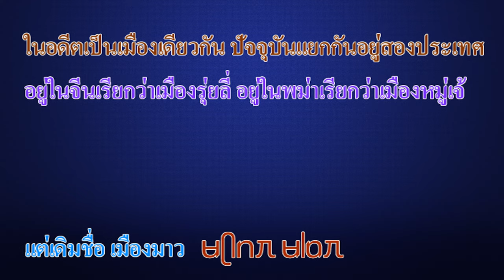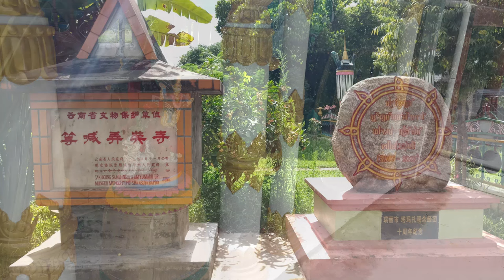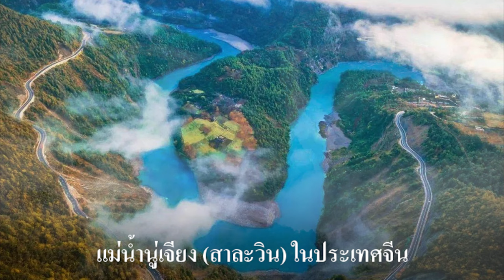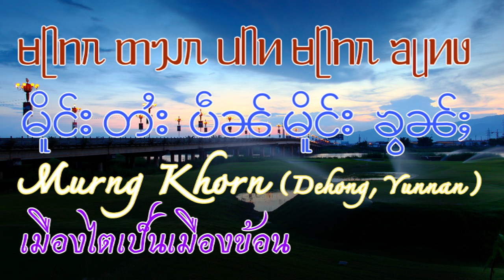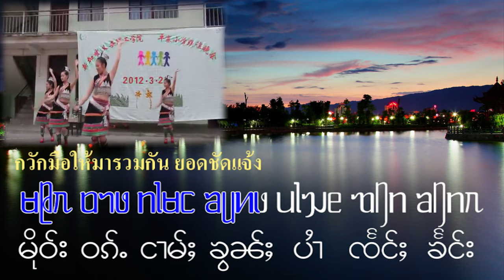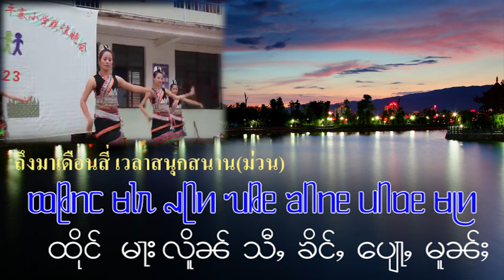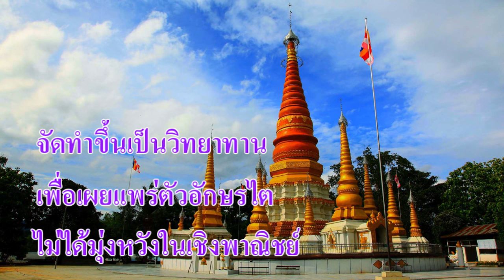ในอดีตเป็นเมืองเดียวกัน ปัจจุบันแยกกันอยู่สองประเทศ ในจีน เรียกรุ่ยลี่ ในพม่าเรียกหมู่เจ้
ในอดีตเป็นเมืองเดียวกัน ปัจจุบันแยกกันอยู่สองประเทศ
อยู่ในจีนเรียกว่าเมืองรุ่ยลี่ อยู่ในพม่าเรียกว่าเมืองหมู่เจ้
         ระยะนี้เกิดการสู้รบกันในพม่า ด้านรัฐฉานเหนือ ที่เมืองเล้าก์ก่าย เมืองหลักของเขตปกครองตนเองโกก้าง
ชื่อที่เราได้ยินบ่อย ๆ คือ ชายแดนติดต่อระหว่างพม่ากับจีนที่เมือง "หมู่เจ้"  เป็นเส้นทางขนส่งสำคัญระหว่างจีนกับพม่าที่จะลงมายังเมืองแสนหวี มาที่เมืองล่าเสี้ยว เมืองล่าเสี้ยวคือเมืองแสนหวีเดิม คนเก่าเรียกว่าแสนหวี
ห่อง
        วันนี้จะพาไปดูเมืองชายแดนระหว่างจีนกับพม่า แต่เดิมเมืองนี้ชื่อว่าเมือง "มาวโหลง" หรือเมือง
"มาวหลวง" สมัยเจ้าเสือข่านฟ้าปกครองเมืองนี้ พระองค์สามารถรวบรวมรัฐฉานให้เป็นหนึ่งเดียวได้ ก่อนสมัยเจ้าเสือข่านฟ้า คือเจ้าหลวงเสือก่าฟ้า ได้พาผู้คนจากเมืองมาวออกเดินทางไปที่อัสสัม ไปสถาปนากษัตริย์ราชวงศ์ไทอาหม ซึ่งผมจะเล่าให้ฟังในโอกาสต่อไป
         "รุ่ยลี่" เป็นภาษาจีน เมืองนี้ตั้งชื่อตามแม่น้ำชเวลี "รุ่ย" แปลว่า ฤกษ์งามยามดี และ "หลี่" แปลว่า สวยงาม
ชื่อเก่าของรุ่ยลี่คือ "เมืองมาว" มาจากภาษาไทเหนือว่า "มงเหมา" (ᥝᥥᥒᥰ ᥛᥫᥒᥰ)  แปลว่า "สถานที่ที่มีหมอกหนา"
         ผมนำแผนที่ชายแดนจีน - พม่ามาให้ดู การแบ่งเขดแดนไม่ได้เอาแม่น้ำเป็นเส้นแบ่งเขตแดนทั้งสองเมือง แม่น้ำชเวลีบางส่วนอยู่ในดินแดนจีน สำนักงานศุลกากร อยู่ใกล้กัน มีคลองเล็ก ๆ คั่นอยู่ ในภาพนี้ฝั่งซ้ายมือเป็นศุลกากรฝั่งจีน ขวามือเป็นสำนักงานฝั่งพม่า ซึ่งอยู่ติดถนน
         ทั้งสองเมืองพูดภาษาเดียวกันแต่ใช้ตัวอักษรคนละแบบถ้าเห็นเขียนตัวอักษรตัวถั่วงอกจะอยู่ฝั่งจีน
ส่วนภาษาพม่าและภาษาไทใหญ่จะอยู่ฝั่งพม่า ผมเห็นในแผนที่เขียนทั้ง 2 ภาษาทั้งพม่าและไทใหญ่
         มีวัดหนึ่งอยู่ฝั่งเมืองรุ่ยลี่ หรือเมืองมาว มีตัวอักษรตัวถั่วงอกเขียนว่า จ๊อง เติ๊ง คำ โหลง หรือ คำหลวง
คำว่า จ๊อง เป็นคำภาษาพม่าแปลว่าวัด , เติ๊งคือ สระ หรือ บึง , คำ ก็คือ ทองคำ , โหลง หรือ หลวง แปลว่าใหญ่ ชื่อวัดนี้จึงชื่อว่า "วัดสระคำหลวง" ตำแหน่งของวัดอยู่ทางใต้เมืองรุ่ยลี่
          เมืองรุ่ยลี่ ก่อตั้งขึ้นในปี 1992 เพื่อส่งเสริมการค้าจีน - พม่า โซนนี้ครอบคลุมพื้นที่ 6 ตารางกิโลเมตร (2.3 ตารางไมล์) และมุ่งเน้นไปที่การพัฒนาการค้า การแปรรูป ทรัพยากรการเกษตร และการท่องเที่ยว
           จังหวัดปกครองตนเองชนชาติไทและจิ่งพัว เต๋อหง หรือ ใต้คง เป็นหนึ่งในแปดจังหวัดปกครองตนเองของมณฑลยูนนาน สาธารณรัฐประชาชนจีน ตั้งอยู่ทางตะวันตกของมณฑล ติดกับเป่าซานทางทิศตะวันออก ทางทิศตะวันตก ติดกับรัฐคะฉิ่นของประเทศพม่า เมืองเอกคือ "นครหมาง" (เมืองข้อน)
           ที่มาของชื่อ : ภาษาไทใต้คง (ᥖᥬᥲ ᥑᥨᥒᥰ) แปลว่า "ตอนล่างของแม่น้ำนู่เจียง (แม่น้ำสาละวิน)" ชาวไทเหนือ เรียกชื่อแม่น้ำนู่เจียง หรือแม่น้ำสาละวินว่า แม่น้ำคง มาจากคำว่า คงคา แม่น้ำสาละวิน ภาษาอังกฤษเรียกว่า Salween River เป็นแม่น้ำยาวเป็นอันดับที่ 26 ของโลก คือยาว 2,800 กิโลเมตร เป็นแม่น้ำที่มีความยาวเป็นอันดับสองของภูมิภาคเอเชียอาคเนย์ รองมาจากแม่น้ำโขง มีต้นกำเนิดจากการละลายของหิมะเหนือเทือกเขาหิมาลัย ไหลผ่านจังหวัดปกครองตนเองชนชาติลีซอ นู่เจียง มณฑลยูนนาน ประเทศจีน คนแถวนี้เรียกว่า แม่น้ำนู่ หรือ นู่เจียง (จีน: 怒江) หมายถึง "แม่น้ำพิโรธ" ชาวไทใต้คงเรียกแม่น้ำนี้ว่า แม่น้ำคง (ᥑᥨᥒᥰ ซึ่งเป็นที่มาของชื่อ "ไทใต้คง") แม่น้ำนี้ไหลผ่านประเทศพม่า ผ่านรัฐฉาน รัฐกะยา รัฐกะเหรี่ยง เป็นแม่น้ำกั้นพรมแดนระหว่างพม่ากับไทยที่จังหวัดแม่ฮ่องสอน และไหลลงมาบรรจบกับแม่น้ำเมย จากนั้นแม่น้ำสาละวินจึงไหลวกกลับเข้าประเทศพม่า และไหลลงสู่มหาสมุทรอินเดียที่อ่าวเมาะตะมะ รัฐมอญ
           แม่น้ำสาละวินมีต้นกำเนิดที่เดียวกับแม่น้ำโขง และแม่น้ำแยงซี โดยแบ่งแยกออกจากกันอย่างชัดเจนจากต้นกำเนิด เนื่องจากเป็นน้ำที่เกิดจากการละลายของหิมะ อุณหภูมิของน้ำในแม่น้ำสาละวินจึงมีความเย็นกว่าน้ำในแม่น้ำอื่น ๆ ,  ในประเทศไทย บางช่วงมีความลึกมากและน้ำไหลแรง ในประเทศจีน พื้นที่ลุ่มน้ำและแม่น้ำสาละวิน เป็น 1 ในพื้นที่ลุ่มแม่น้ำ 3 สายในเขตเทือกเขาเหิงต้วน ที่ได้รับการขึ้นทะเบียนเป็น "แหล่งมรดกโลก"
ร่วมกับ แม่น้ำโขง และ แม่น้ำแยงซี ในเขตพื้นที่มณฑลยูนนาน ภายใต้ชื่อ พื้นที่คุ้มครองแม่น้ำขนานสามสายแห่งยูนนาน
พื้นที่ดังกล่าว นับได้ว่าเป็นสถานที่แห่งหนึ่งบนโลกที่มีความอุดมสมบูรณ์และความหลายหลายทางชีวภาพสูง เมื่อพูดถึงเมืองขอน ก็จะให้ฟังเพลงไทเหนืออีกเวอร์ชั่นหนึ่ง มีวิดีโอ การเต้นรำของชาวไทหย่าในจีน ในไทยก็มีชาวไตหย่าเช่นเดียวกัน ผมแปลไทยแล้ว.